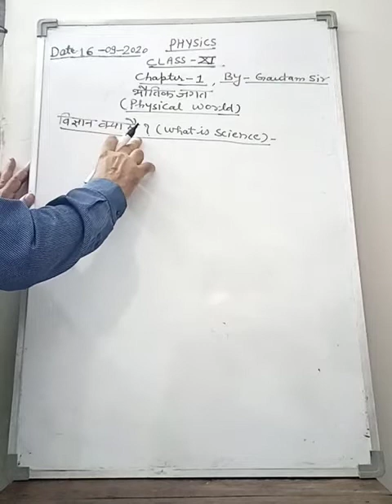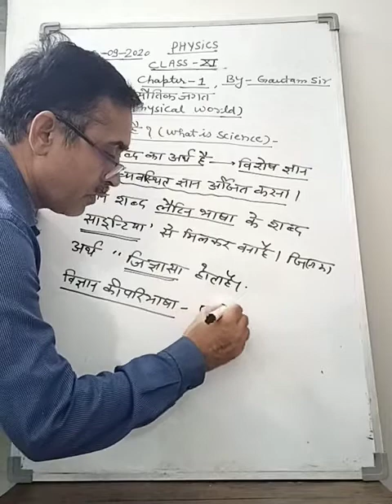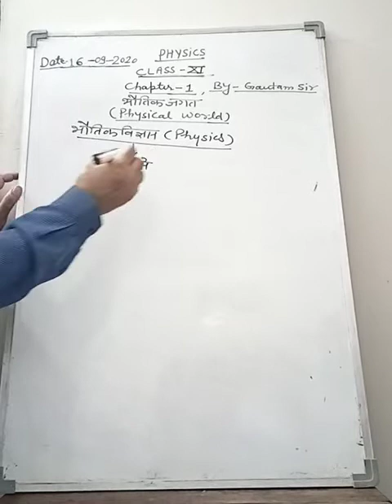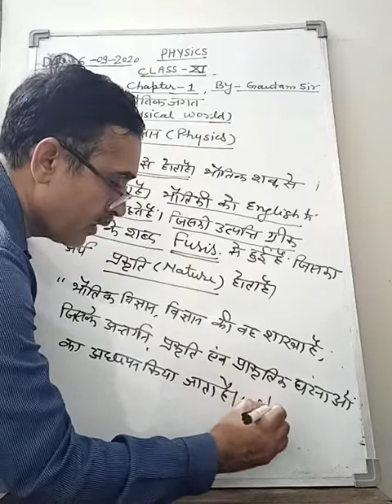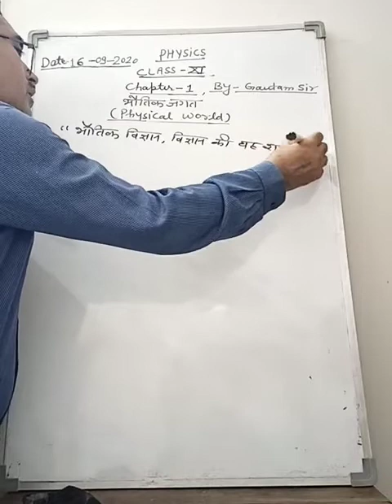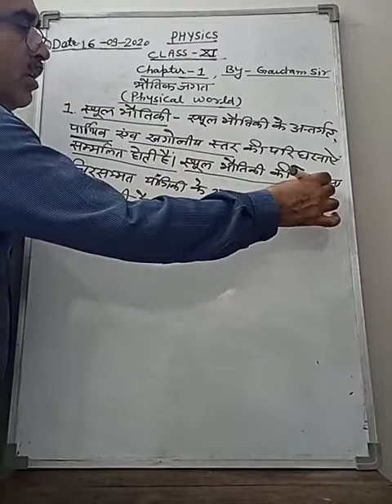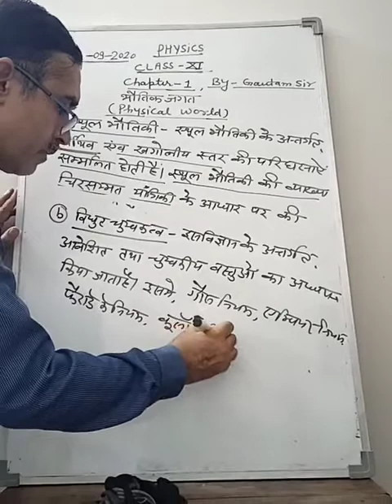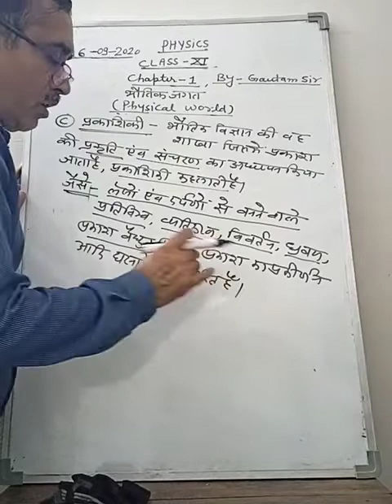11th Physics Class Less. 1 Physical World Part 1 By Avnish Gautam Sir